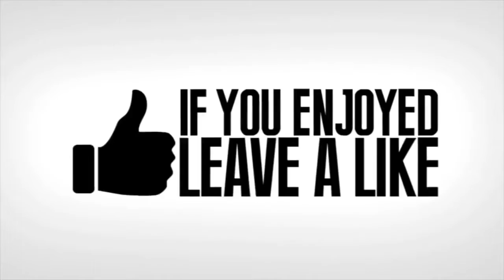FUNNIEST BUILDING TROLL Fortnite Funny Fails and WTF Moments! BEST OF Daily Moments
Fortnite Fails & Funny Moments! In todays we have put together some of the funniest Fortnite moments including wtf moments to funny fails!